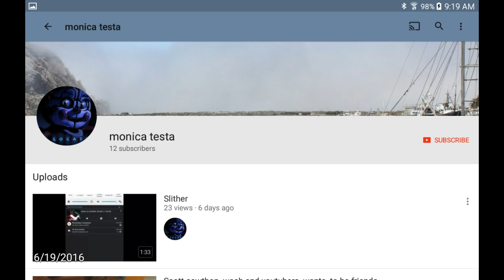SHOUTOUTS 13!! MYLITTLEGAMER07, MONICA TESTA, AND TAI KNOWOPEZ